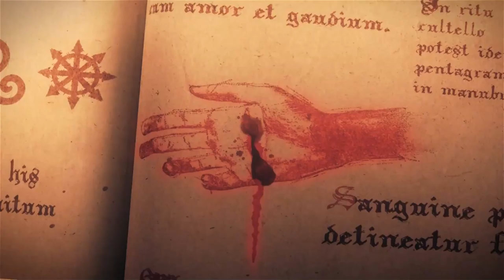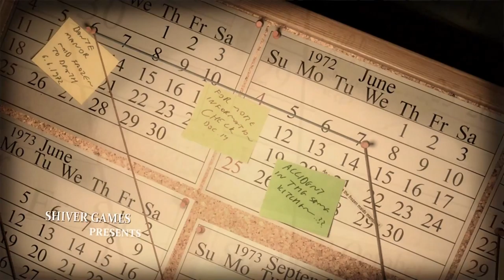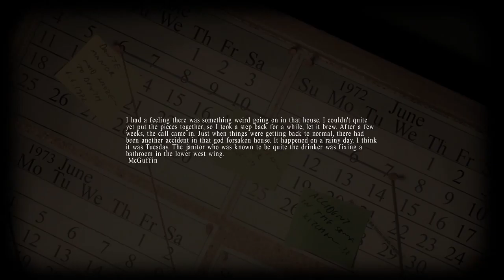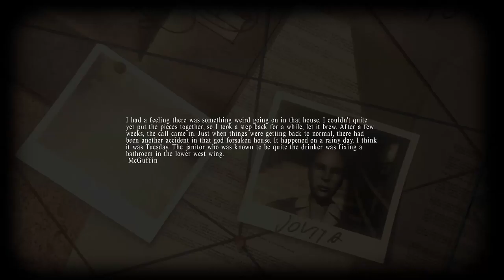Lucius #1 As Drunk As A Devil